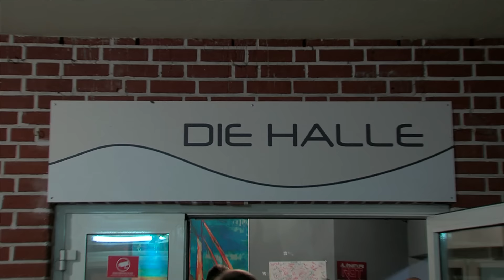ALARMSTUFE ROT - 3.9.2016 - COONE & much more -Stockelsdorf/Lübeck- movie by Rasmus Ortmann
Dort anklicken:
ALARMSTUFE ROT - 3.9.2016 - Stockelsdorf/Lübeck
Line Up:
- COONE
- THORAX
- DJ STONIE
- COREHEAD
- BOOZED PANDERZ
- DJ TEXX
- ANPA
- PITCHER
- RED ALERT SOCIETY
- INSIDE VISAGE
- MIRCO B.

+ SPECIAL NEWCOMER FLOOR

Dieser Film ist ca. 28 min. lang  :)

Mein alter Techno/Trance/House TV Name:
T.I.T.N.
(Techno Information Television North)
TV Sendung im Offenen Kanal Kiel
war und ist mein "kleines" Hobby
P.S.: Hast Du VHS Mitschnitte aus dem
Offenen Kanal Kiel TV aus der alten Zeit ?
Wenn ja, melde dich bitte - lohnt sich  !

Movie by:
RASMUS ORTMANN
(from the north german city Kiel)
and to see in :
YouTube / facebook / Kiel TV
and old VHS Techno/Trance/House movies
(Bass Monkees / Partysan TV / Partysau TV / T.I.T.N.)
HAVE FUN